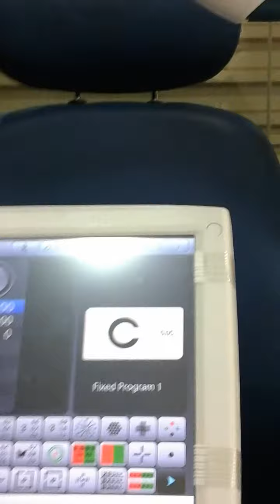Potec PDR 7000 RH SN P7EA26A